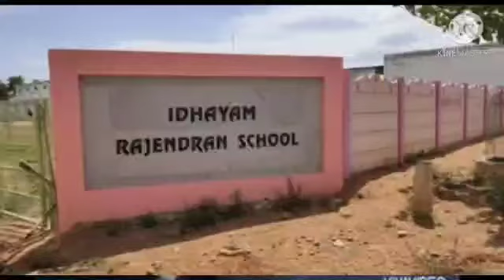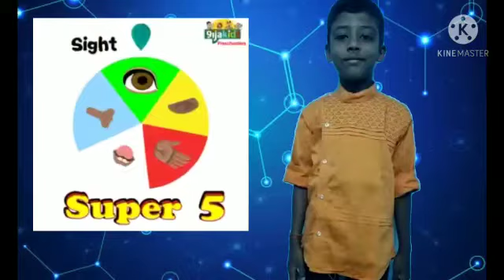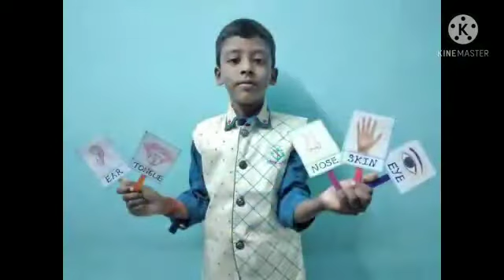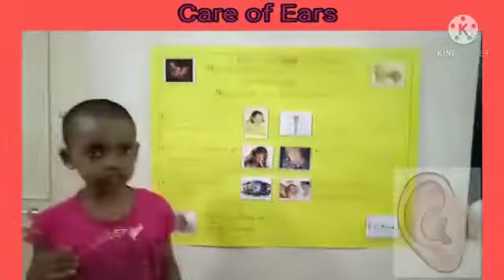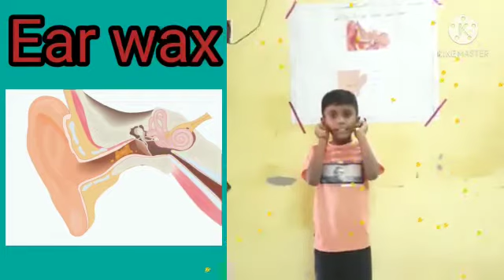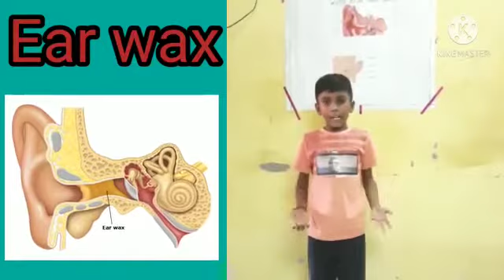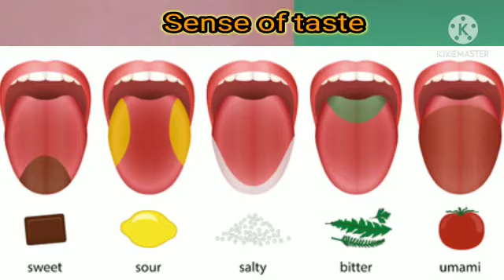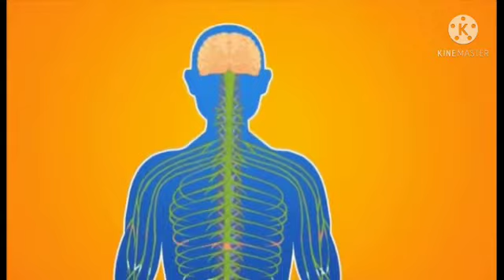Idhayam Expo 2020 - 2021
Idhayam Expo by I.C kids

National science day celebration at Idhayam Rajendran School, Madurai